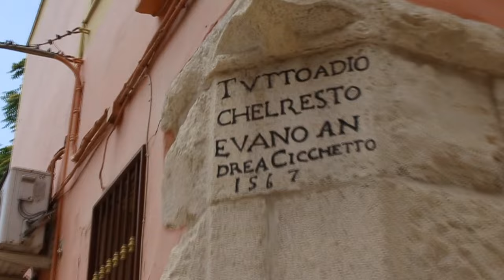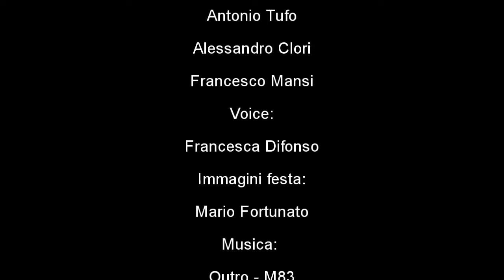Calici nel Borgo Antico - Cerignola 2016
[PROMO] Calici nel Borgo Antico IV Edizione
Percorso enogastronomico a Cerignola organizzato dall'associazione culturale L'Agorà.